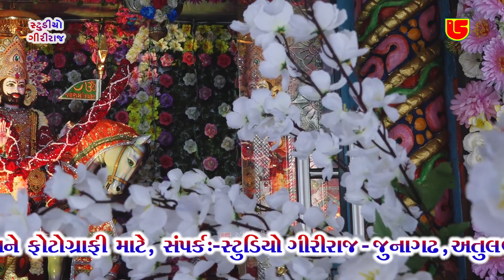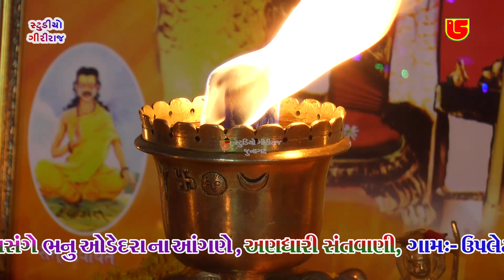03-શ્રી ભનુ ઓડેદરા ના આંગણે અણધારી સંતવાણી -2021 || ભજન વિના મારી ભુખ || ધીરજ ઓડેદરા-સાજણ ઓડેદરા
Information:
❖ Album:-Suprasidhdh Bhajan Na Aaradhak Shree Bhanu Odedra Na Aangne Karkhana Na Udghatan Prasange Andhari Santwani , At:-Upleta Dt:-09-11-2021, This Santwani Audio & Video Pen Drive Available on Our Retail Outlet-Mo:-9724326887 & 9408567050.

સુપ્રસિધ્ધ ભજન ના આરાધક શ્રી ભાનુ ઓડેદરા ના આંગણે કારખાના ના ઉદ્ઘાટન પ્રસંગે અંધારી સંતવાણી , સુપ્રસિદ્ધ ભજન ના આરાધક શ્રી ભાનુ ઓડેદરા ના આંગણે કારખાના ના ઉદ્ઘાટન પ્રસંગે અણધારી સંતવાણી, મુ:-ઉપલેટા , તા:-૦૯-૧૧-૨૦૨૧ ,
આ સંતવાણી ની ઓડિયો અને વિડીયો પેન ડ્રાઇવ અમારા રિટેલ આઉટલેટ પર ઉપલબ્ધ છે - મો: -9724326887 અને 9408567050.

❖ Bhajan:-Bhajan Vina Mari Bhukh Nahi Bhange ભજન વિના મારી ભુખ નહિ ભાંગે.
❖ Singer:-Dhiraj Odedra & Sajan Odedra ધીરજ ઓડેદરા-સાજણ ઓડેદરા
❖ Producer:-Atul Patel

All Copyrights Reservd Giriraj Studio Junagadh & Atulbhai Patel

 @Giriraj Studio   @giriraj studio junagadh   @Rukhad Santwani Official   @Giriraj Studio Santvani    @MP3-GIRIRAJ STUDIO JUNAGADH ​